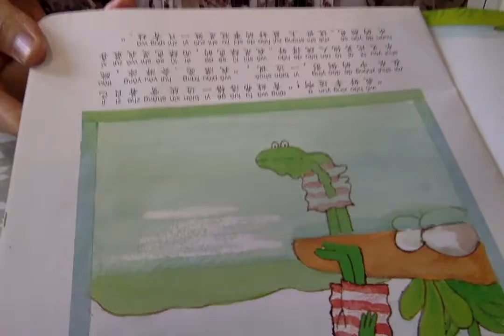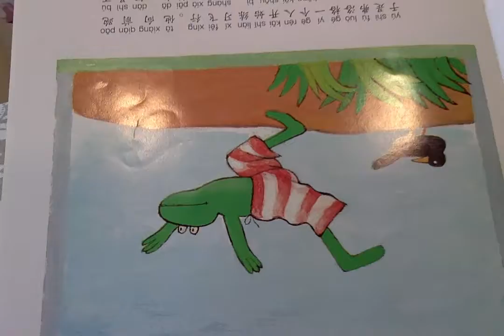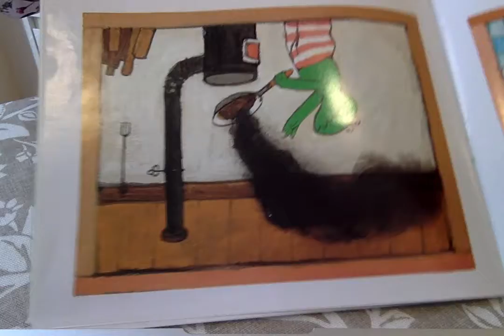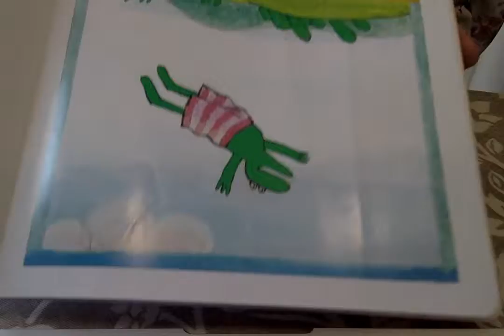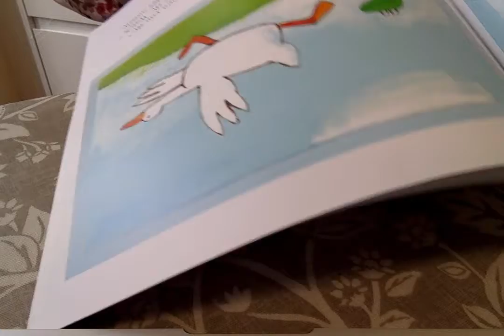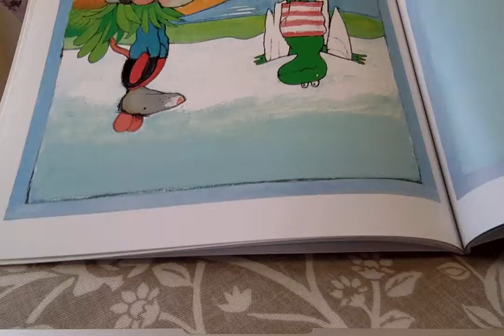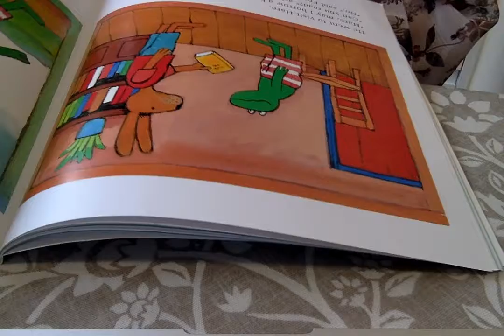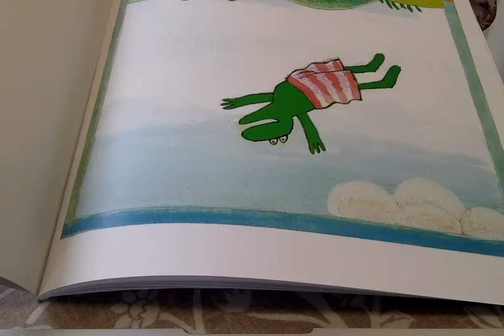我就是喜欢我#Chinese story for children ／Frog is Frog/Books Read Aloud in English and Chinese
我就是喜欢我#Chinese story for children ／Frog is Frog/Book Read Aloud in English and Chinese